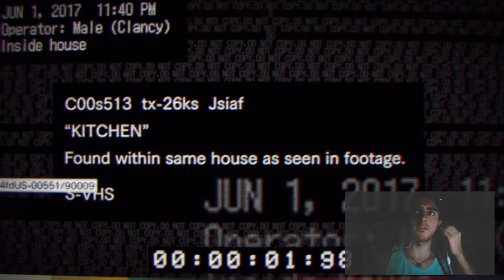RESIDENT EVIL VII (DEMO): DEBERÍA JUGAR ESTE JUEGO?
IMPORTANTE LEER!

Básicamente hace unas semanas se plagó de "Youtubers" subiendo este juego. Ahora que terminó el Hype vengo yo humildemente a jugar la demo con intensiones quizás, de jugarlo SI USTEDES QUIEREN.

Cabe destacar que pasó casi 1 mes desde que tenía grabado este video (antes de que el juego saliera oficialmente) y sin embargo preferí guardarmelo y subirlo ahora que no hay tanto "paracaidista" buscando fama con este juego.

En fin espero que les guste y si es así comenten que les parece y si les gustaría que en  un futuro (espero que no muy lejano) lo suba.

Saludos cordiales y nos vemos en el próximo video! :)